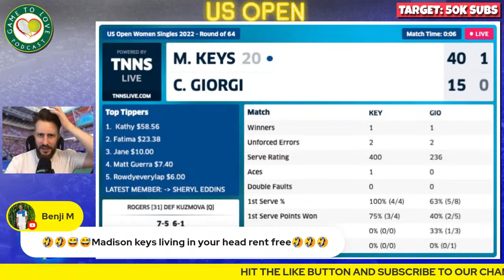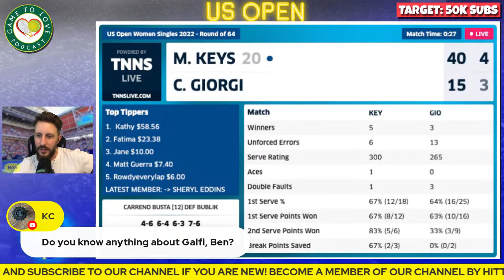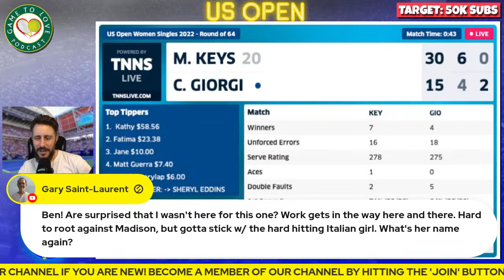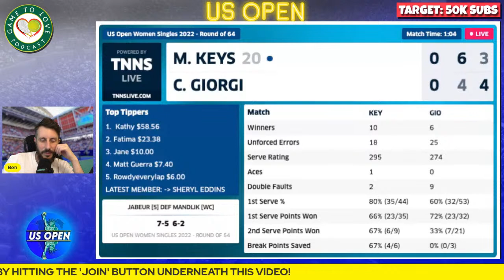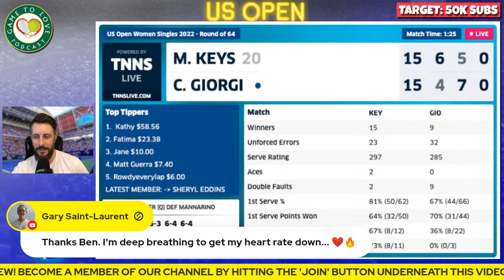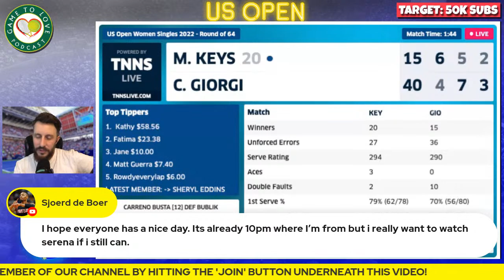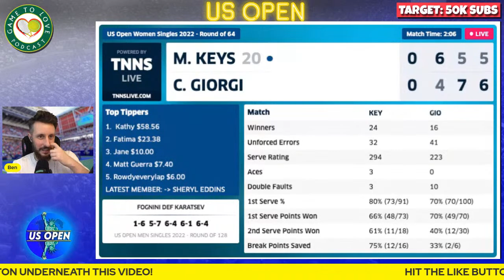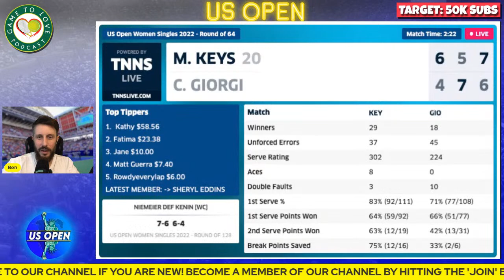KEYS vs GIORGI | US Open 2022 | LIVE Tennis Play-By-Play Stream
Madison KEYS vs Camila GIORGI LIVE WTA Commentary Watchalong stream for the second round of the US OPEN 2022.

⏰ Time Stamps ⏰